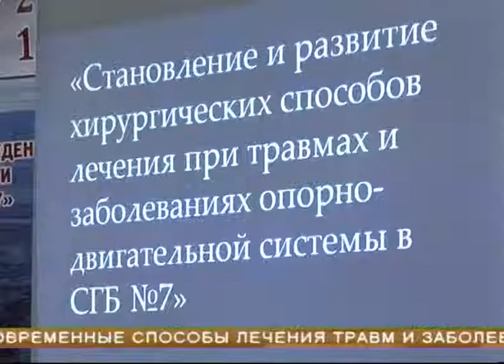Травматологической службе Красноглинского района исполнилось 50 лет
В честь 50-летия травматологической службы Красноглинского района в 7-й городской больнице Самары прошло выездное заседание регионального отделения Всероссийской ассоциации травматологов-ортопедов. Страницы истории - со слов тех, кто помнит, как все начиналось. О прошлом и будущем - в материале Кирилла Козина.